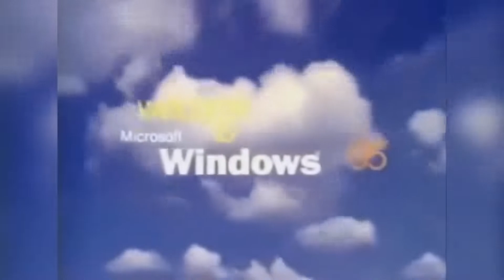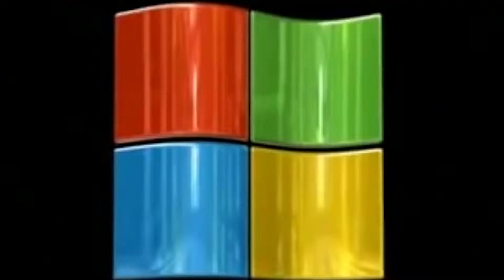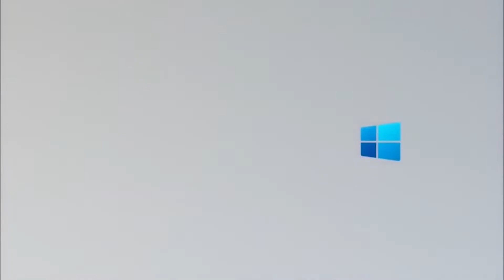All Windows Logo Animations HD (1992 - 2022) with date one video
you will get back to good memories with this video
one video
will see all windows logo animation
windows 3.1
windows 95
windows 98
windows 2000
windows Millennium (Me)
windows Whistler
windows XP
windows server
windows Vista
windows 7
windows 8
windows 10
windows 11

Video Timeline

0:00 -0:16 One Video Intro
0:44-0:16 Windows 90's
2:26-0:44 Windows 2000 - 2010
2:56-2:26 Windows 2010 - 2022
3:16-2:56 Thanks Windows

for more informations games learning courses

All Sounds
Windows
Expert
Windows Expert
History
Of
Microsoft
XP
10
Nostalgia
Windows Nostalgia
Windows Sounds
Microsoft Windows Sounds
Windows History
PC
OS
Personal Computer
Operating System
Animation
Computer
Animations
All microsoft windows Animations
All windows Animartions
Windows 8
Windows 7
Windows Vista
Windows Server 2003
Start
up
Tune
Sounds
Music
00s
Windows 3.1
Windows 95
98
2000
ME
1.0
2.0
3.0
3.1